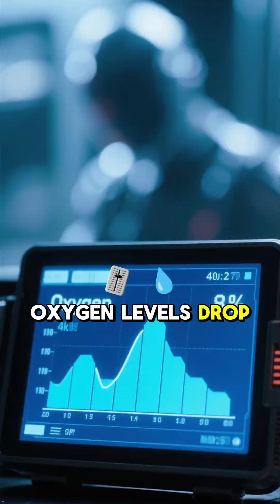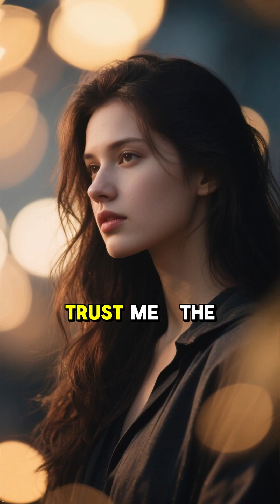What If All Plants Disappeared Overnight? — Earth’s Oxygen Crisis Begins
What would really happen if every plant on Earth vanished tomorrow?
In this shocking 60-second breakdown, you’ll see how fast oxygen collapses, food chains break, water cycles fail, and humanity faces extinction within days.
This short video reveals the first stage of Earth’s downfall — but the full disaster is far worse.
Watch the complete documentary on my channel to see the full chain reaction of a world without plants.

If this short shocked you, the full 7-minute documentary is even crazier.
You only saw the first stage of Earth’s collapse — the rest is terrifying.